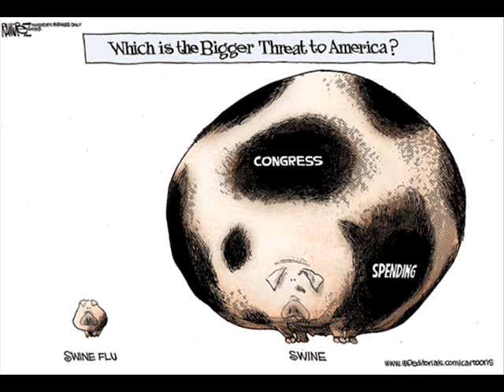The Sadness of Walter Cronkite by Roger Simon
The journalistic burden of Walter Cronkite's fame.

From OutloudOpinion - For Podcasts of IBDeditorials, The New Republic, and Over 30 Syndicated Columnists, go